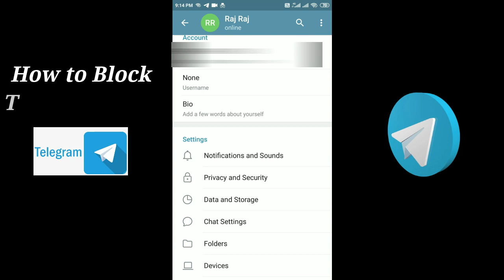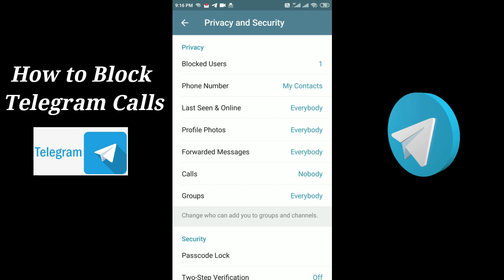How to Block Telegram Calls | How to Disable incoming call on Telegram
How to Block Telegram Calls | How to Disable incoming call on Telegram | Block Telegram Calls | Block unwanted telegram calls

Hello Friends,

how to block telegram calls
hindi
tips and tricks
telegram calls
telegram calls kaise band kare
telegram par notification ko band kaise kare
how to mute telegram notification
telegram notification ko mute kaise karte hai
telegram ke notification ko band kaise karte hai
notification telegram
how to disable incoming call on telegram
how to disable incoming call in telegram
how to disable incoming call telegram
how to disable telegram incoming call
disable telegram incoming call
telegram incoming call